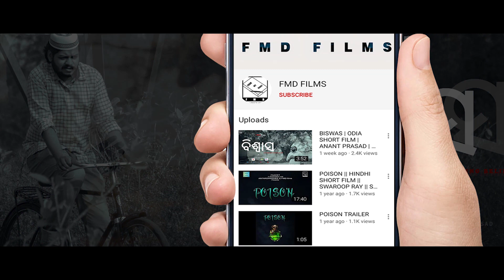ADHIKA NAIN | SMRUTI ASUMARI 06 | VISUAL POETRY | SUMIT PANDA | SAQTI MOHANTY | FMD FILMS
"Poetry gives us immunity and makes us more humane"

An Initiative by FMD FILMS

We Will Bring these types of  short stories & poem from some known faces

Story   : Sumit panda
voice   :  Saqti mohanty
Editor : Anant prasad sahoo
Creative Head : Sai prasad panda & Anant prasad

BANNER- FMD FILMS

ANTI-PIRACY WARNING

This content is copyright to FMD Films.Any Unauthorized reproduction redistribution reupload is strictly prohibited of this material.Leagal action will be taken against those who violate the copyright of the following material presented.

2020.All Copyright Reserved with FMD Films